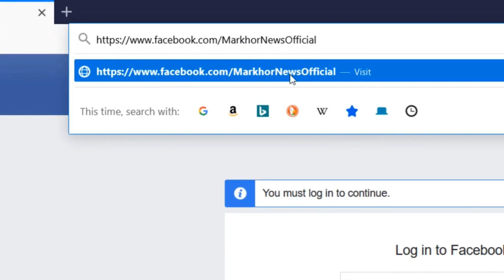What is big Bang Theory and How Universe Created in URDU and HINDI - Markhor News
creation of universe
big bang theory explained in urdu
big bang theory
big bang theory in urdu
big bang theory in hindi
nasa
space
space videos
space documentaries
discover the universe series
universe
stars
spaceship
what is the big bang theory
big bang
scifi
physics
planets
how planets formed
nebula
earth
how earth was made
documentaries in urdu
documentaries in hindi
how sun was made
expansion of space
age of the universe
galaxies
steady state theory
dark energy
big bang theory
end of time full episode
end of time complete
dr shahid masood
Theory documentary
big bang
big crunch theory
qayamat kb ay ge
end of the universe
how universe will end
urdu
hindi
black hole
creation of universe
big bang theory
nasa
space
space videos
space documentaries
universe
stars
spaceship
big bang
scifi
physics
planets
how planets formed
nebula
earth
documentaries in urdu
documentaries in hindi
expansion of space
galaxies
steady state theory
dark energy
big bang theory
dr shahid masood
Theory documentary
big bang
big crunch theory
urdu
hindi
black hole
creation of universe
big bang theory
nasa
space
space videos
space documentaries
universe
stars
spaceship
big bang
scifi
physics
planets
how planets formed
nebula
earth
documentaries in urdu
documentaries in hindi
expansion of space
galaxies
steady state theory
dark energy
big bang theory
dr shahid masood
Theory documentary
big bang
big crunch theory
urdu
hindi
black hole
creation of universe
big bang theory
nasa
space
space videos
space documentaries
universe
stars
spaceship
big bang
scifi
physics
planets
how planets formed
nebula
earth
documentaries in urdu
documentaries in hindi
expansion of space
galaxies
steady state theory
dark energy
big bang theory
dr shahid masood
Theory documentary
big bang
big crunch theory
urdu
hindi
black hole
creation of universe
big bang theory
nasa
space
space videos
space documentaries
universe
stars
spaceship
big bang
scifi
physics
planets
how planets formed
nebula
earth
documentaries in urdu
documentaries in hindi
expansion of space
galaxies
steady state theory
dark energy